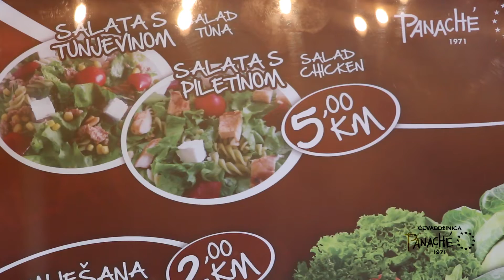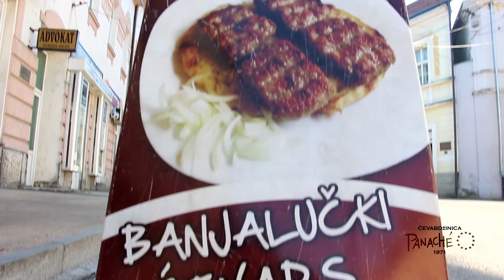UŽIVAJ NAŠE - RESTORAN "PANACHE"